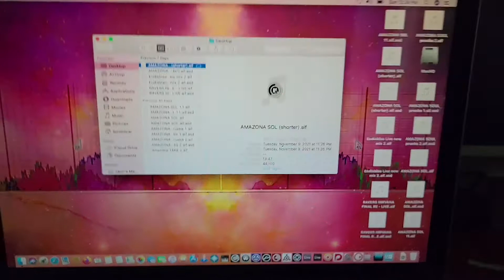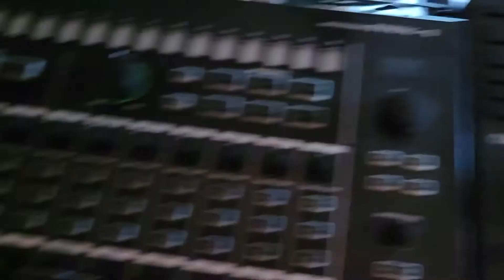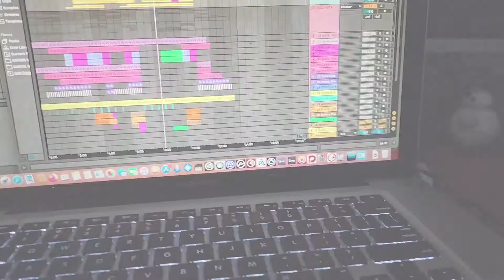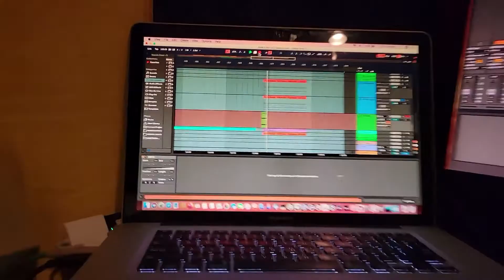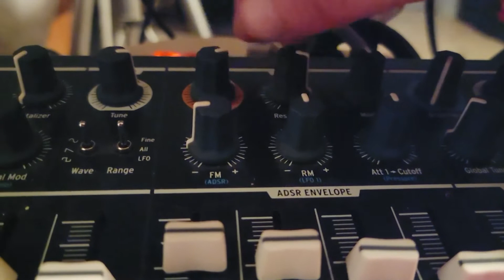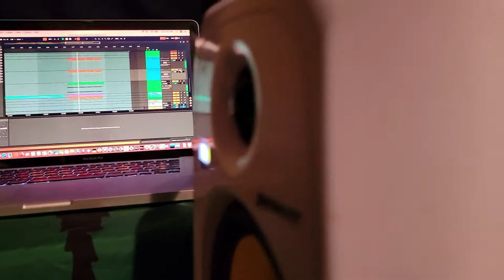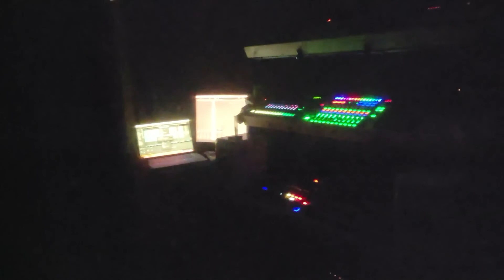PtAC - CLOWNFEST 7 - DROID DATURO 11 CRIB